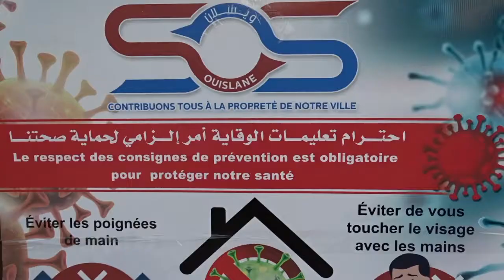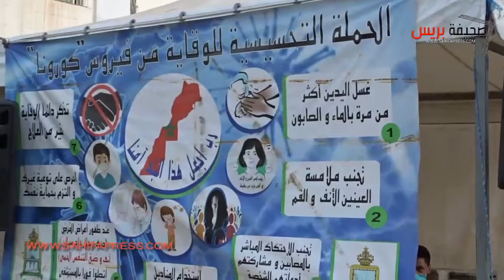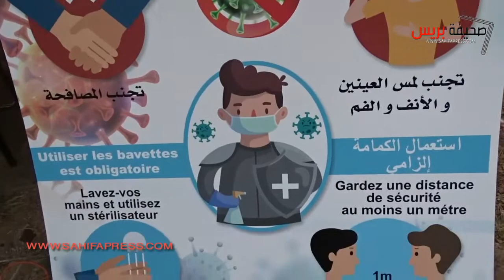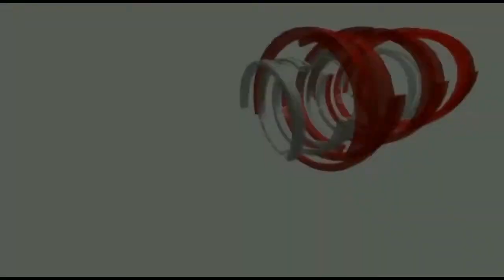ويسلان شركة SOS للتدبير المفوض لقطاع النظافة تطلق حملة واسعة للتوعية و التحسيس